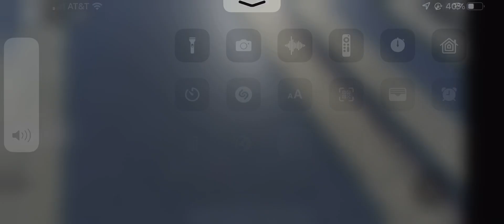CN & BNSF Grain Train in Roblox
It’s Crossing Testing